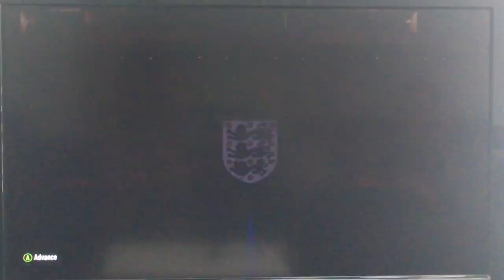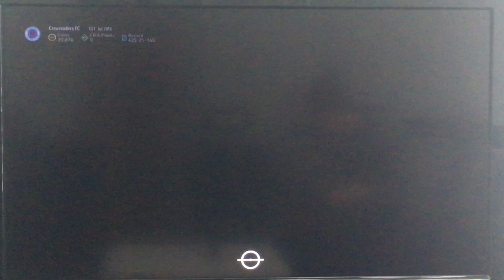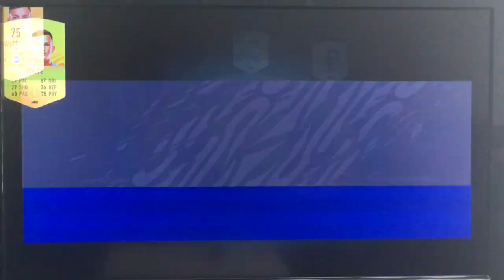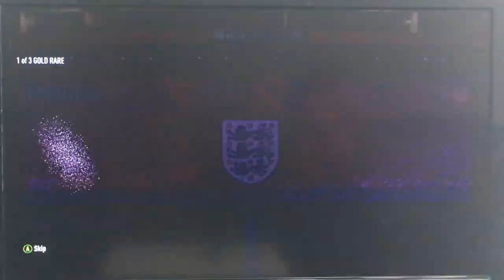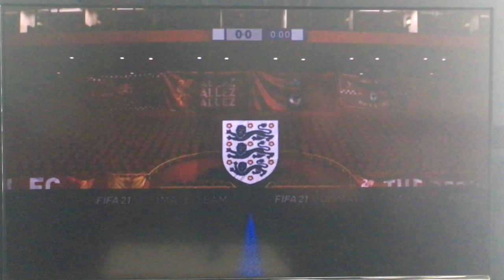We got Stevie G prime icon moments!!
Yo guys and welcome back to the channel. Today I carry on with my Okocha To Glory on FIFA 21 Ultimate Team by completing Steven Gerrard prime icon moments SBC. I hope you enjoy the video. I hope you are all coping well and doing well.